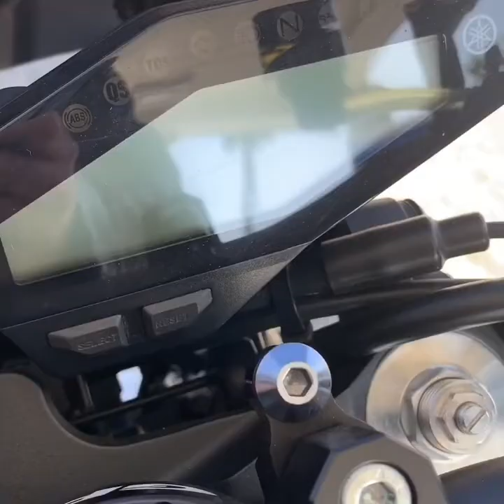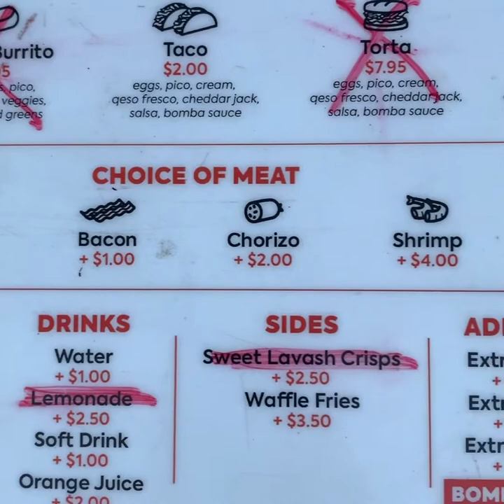Breakfast Burrito from Burrito Bomba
On my never ending quest to find the best breakfast burritos in Los Angeles I found myself at Burrito Bomba in North Hollywood. My Instagram followers said it was a noteworthy burrito so I had to check it out for myself.